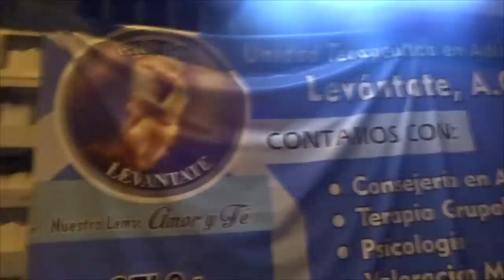LO ANEXAMOS EN UN CENTRO DE REHABILITACION/ADIOS ALEX REYES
AMIGOS COMO USTEDES LO PIDIERON LE HICIMOS LA BROMA DE SU VIDA A ALEX REYES DE VERDAD NO QUERIAMOS QUE TERMINARA EN DEJAR DE HABLARNOS SI LES GUSTO EL VIDEO NO SE OLVIDEN DE ROMPER ESE BOTON DE LIKES